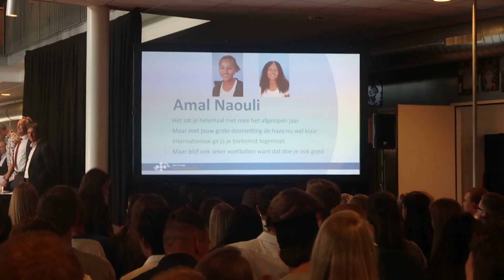Diploma uitreiking & gemixte bruiloft | Weekvlog #10 | Annemaria Elizabeth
Hey lieveling,
Leuk dat je kijkt naar mijn nieuwe vlog! Deze week zie je o.a. dat ik naar de diplomauitreiking op mijn school ga en dat ik een Irakees-Nederlandse bruiloft bijwoon.  Ik hoop dat je het leuk vond en dat ik je volgende week weer terug zie. Ik upload elke zondagavond om 8 uur een nieuwe weekvlog.
-x- Annemaria

Wil je nog meer van me zien?